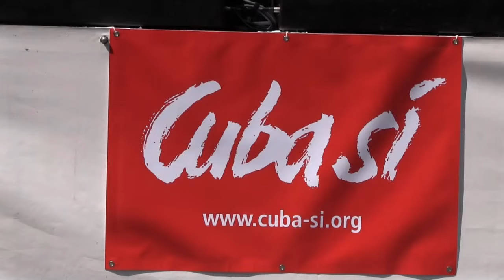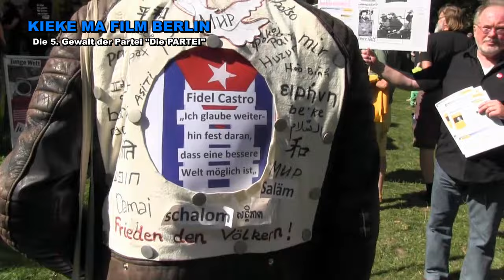Die Partei "Die PARTEI" * Berlin "Fiesta de Solidaridad" 25.07.2015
Kubaparty mit heißer Musik und  "die Partei" ist dabei.